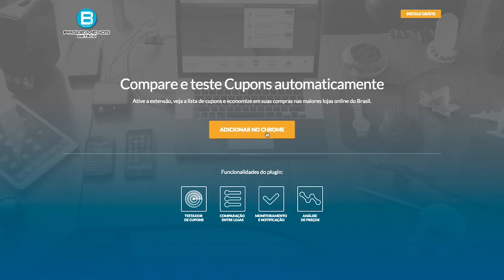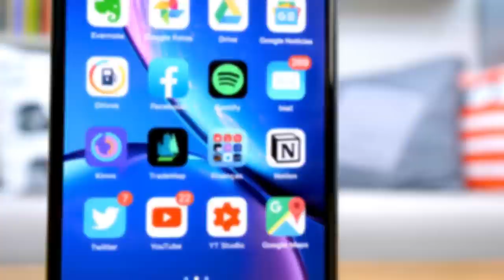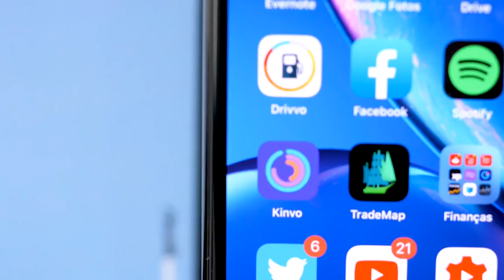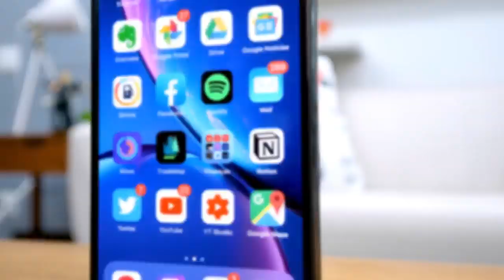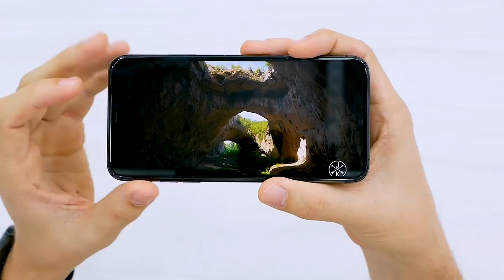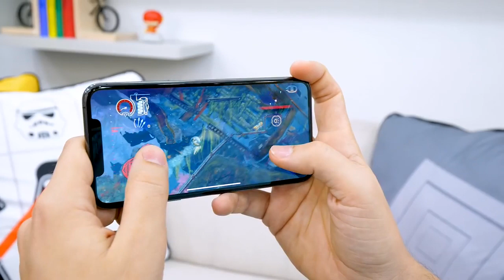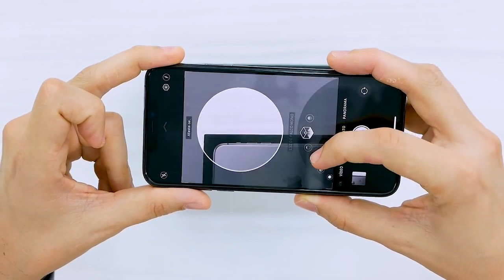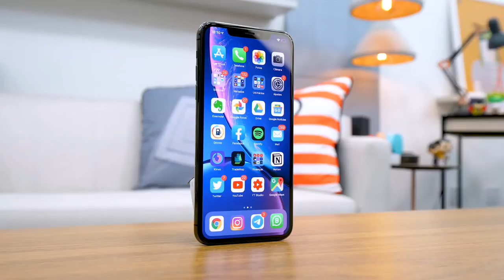iPHONE 11 PRO MAX O MAIOR e MELHOR da APPLE!? ELA se SUPEROU Unboxing